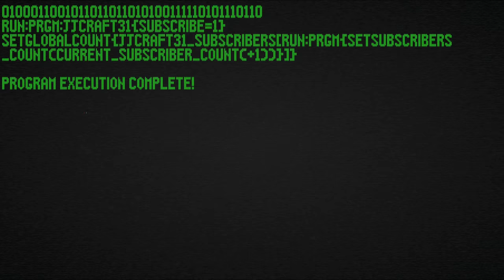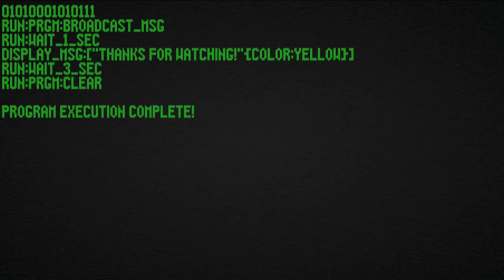JJCraft31 - Digital Warfare [Original Song]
𝙳𝚒𝚐𝚒𝚝𝚊𝚕 𝚆𝚊𝚛𝚏𝚊𝚛𝚎

Written by JJCraft31
Composed in Logic Pro
Video made in Final Cut Pro